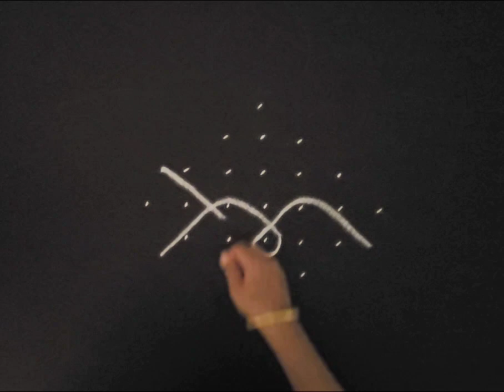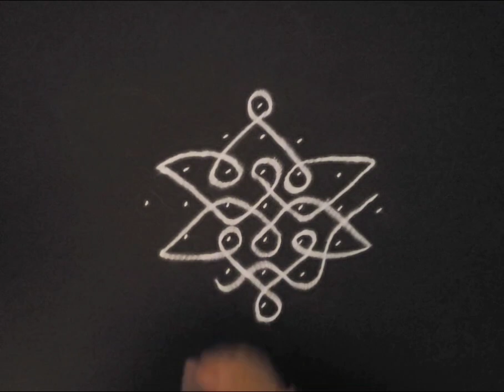Small and easy kambi kolam design